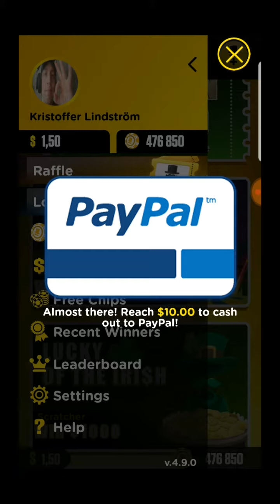Lucky Day App (2)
Playstore app on your phone